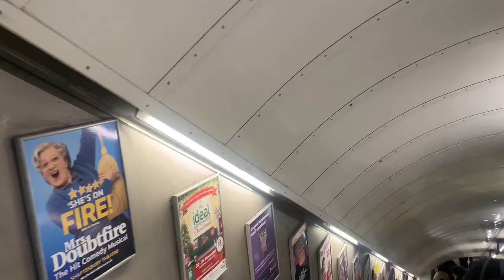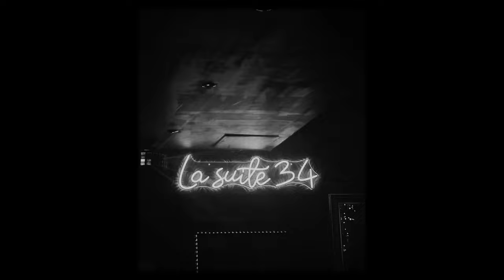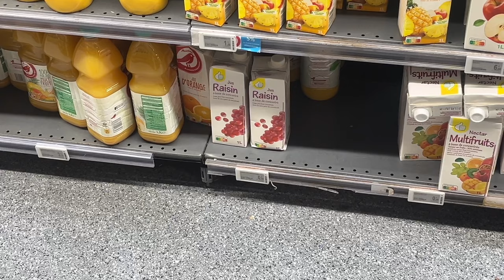De Londres à Paris pour Fally Ipupa | WEEKEND VLOG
Hello this we on se retrouve pour un vlog à Paris pour le concert de Fally! I hope you enjoyed it as much as I did.

Bisoussss

• about me🤍:
name: ilema
background: congolese and malian
age: 22

• details:
camera: Canon G7X Mark II
editor: capcut
thumbnail: canva pro

subs: 1401